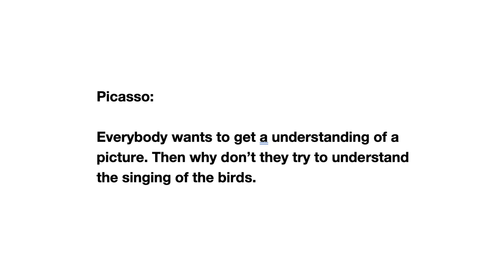You Don't Need to Understand Art, You Can Just Enjoy It | Xiting Huang | TEDxSkidmoreCollege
Student and Member of "Why Can't You Enjoy Galleries?" Xiting Huang explores the topic of understanding contemporary art. My high school emphasizes developing student’s art, with a major focus on fine arts, music, and theater. It gives me a lot of opportunities to take part in art activities during my school years. I enjoy traveling thought the different art spaces. I am willing to explore the diversified development of contemporary art and thought in the most famous art galleries all over the world. “To feel is the most important thing in art, to feel the most sincere, real, and essential things." This is what my idol said on a TV show. I can dislike this piece of work, and you can appreciate the dust-covered paintings in the corner. I hope that through this speech, more people are willing to feel it. This talk was given at a TEDx event using the TED conference format but independently organized by a local community.